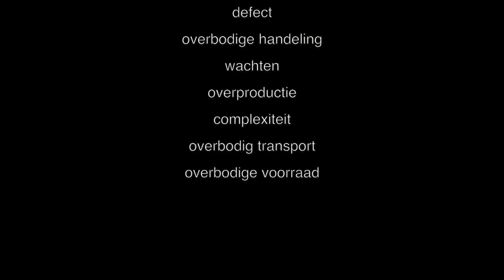Heijmans & Lean 6 Sigma - Elke dag beter en slimmer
Swinkels, Van Geel en Van Rosmalen tonen aan: 't ken beter! Koffie halen, briefpapier bestellen, vergaderen, luchtankers bestellen. In de meest simpele handelingen in ons dagelijks werk komen verspillingen voor zoals: overbodige bewegingen, defecten, overbodige handelingen, overproductie, wachten, complexiteit, overbodige voorraad en overbodige handelingen. Met Lean6Sigma kan het sneller, beter en leuker. Ervaar het werkdagje van Swinkels, Van Geel en Van Rosmalen zelf!